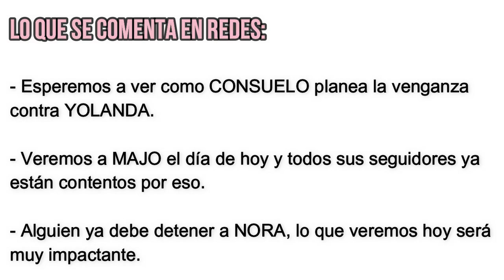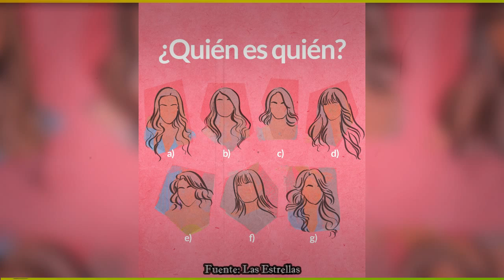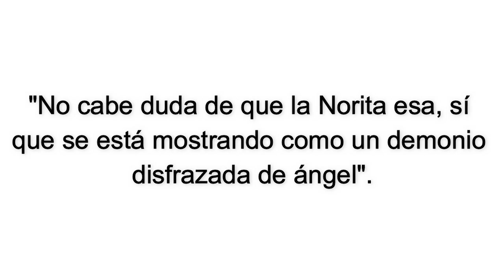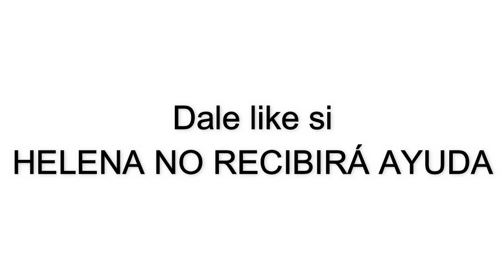DISEÑANDO TU AMOR CAPITULO 90 | VIERNES | ¿YOLANDA DESTAPA A CONSUELO? NORA SE APROVECHA DE CLAUDIO